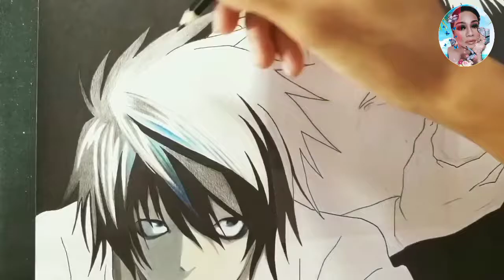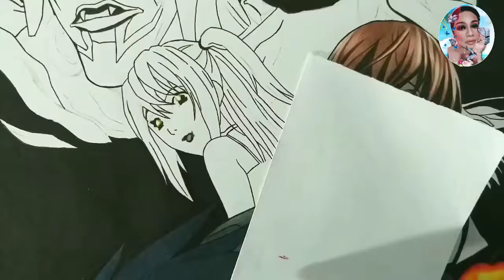Speed Drawing Death Note